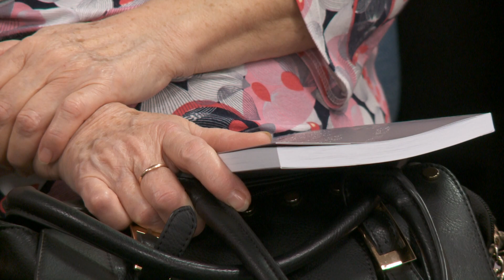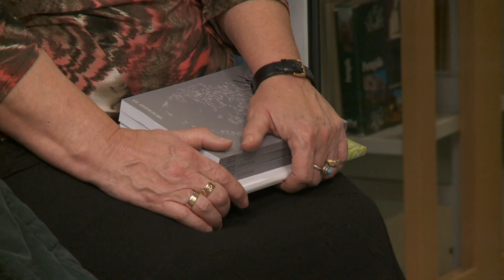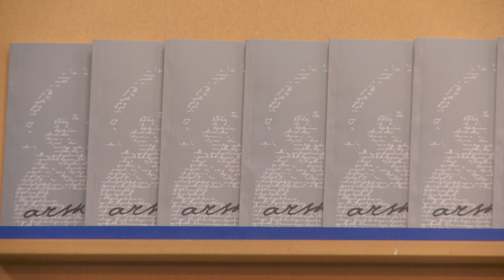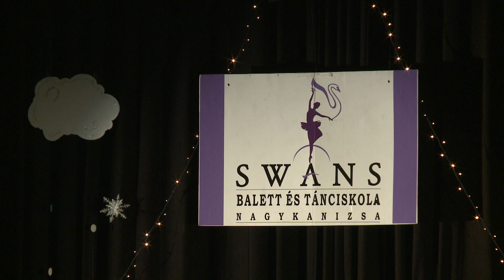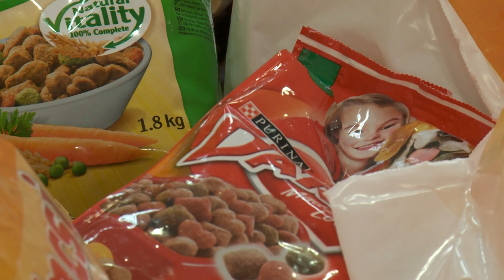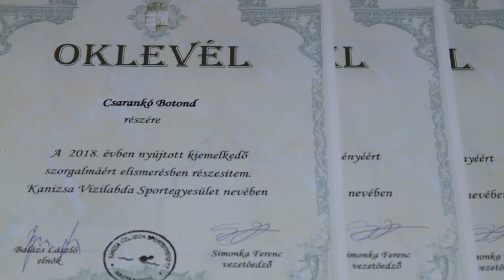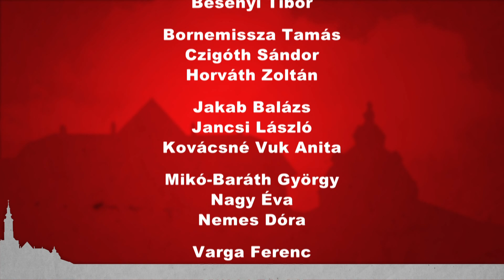Kanizsa TV Híradó - 2018. december 18.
EGY HÍJÁN HÚSZ – bemutatták a Kanizsai Antológia legújabb, 19. kötetét

ELKÉPESZTŐ FEJLŐDÉS – negyven éve gyógyít a zalakarosi víz

ÉVZÁRÓ – a KVSE vezetősége és edzői megválasztották a korosztályok idei legjobbjait